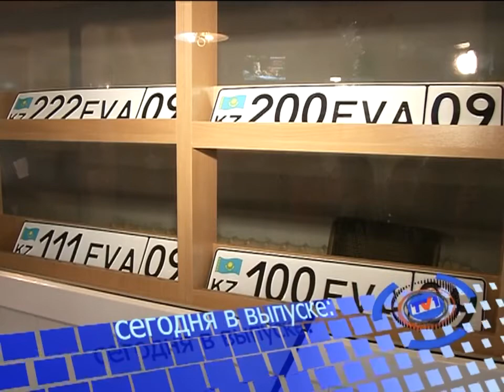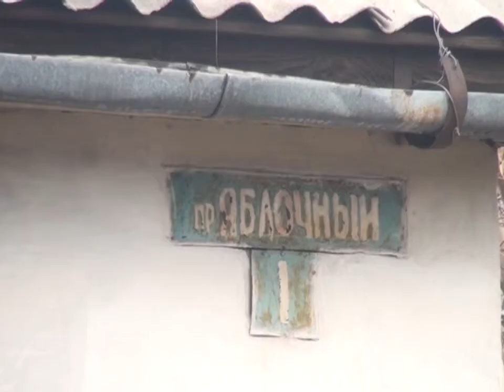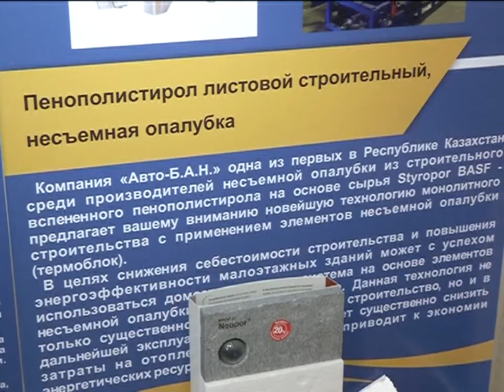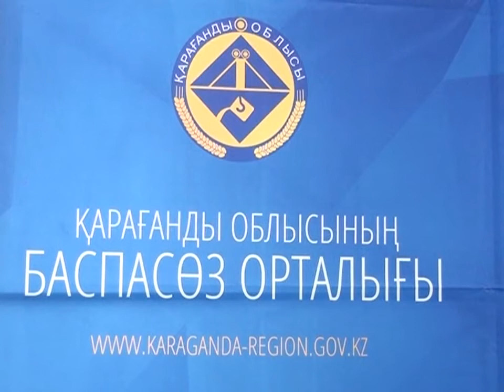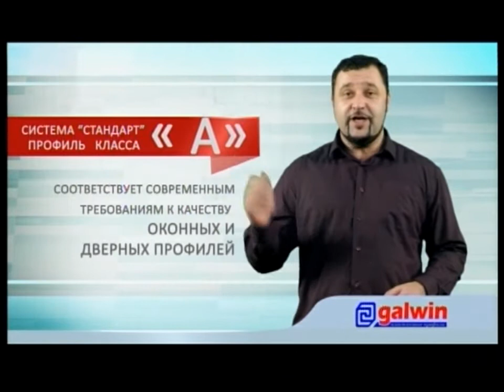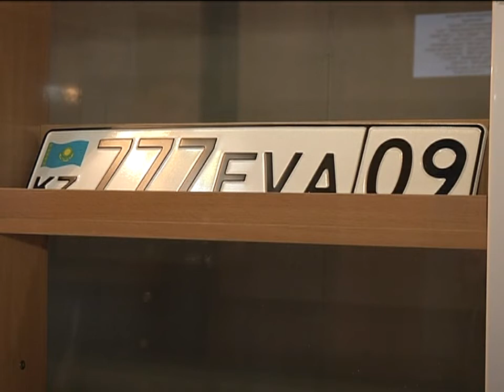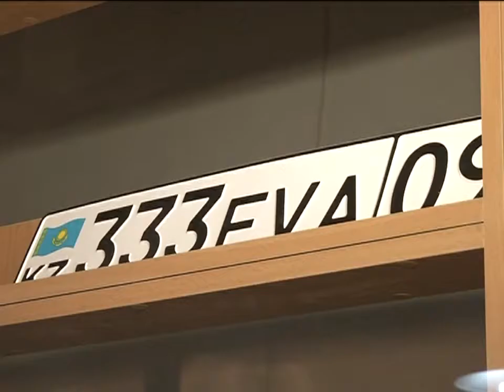23/10/2014 - Новости канала Первый Карагандинский